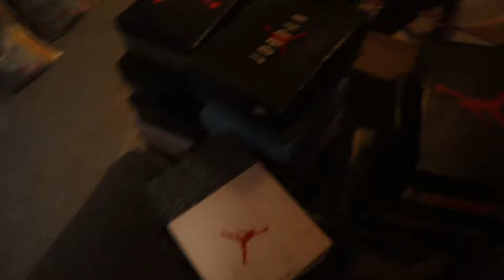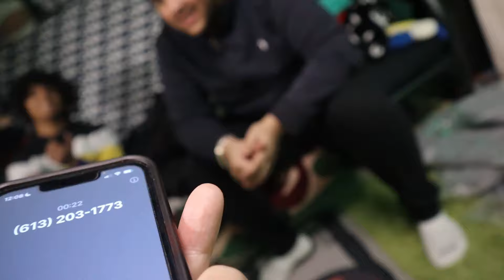I Made $5000 Today! (Day In The Life Ep. 1)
Day in my life on valentines day. sold like 60 pairs of shoes inna bulk order, went tho skool and hooping. Lets get 40 LIKES!

Name: ANDY LE
MY SIZES
Shirts / Hoodie: Large
Jeans / Pants: 36 / Large
Shoes: 11